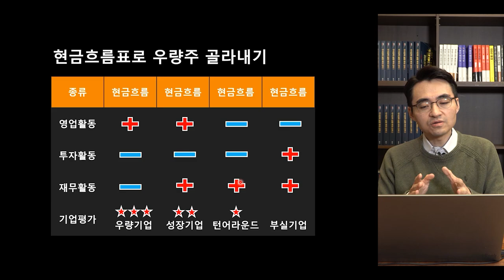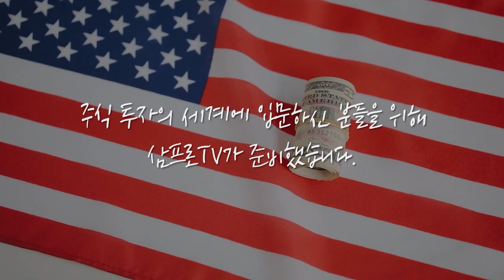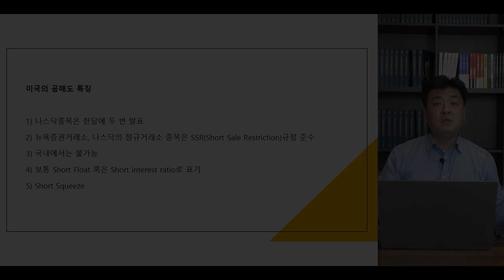[뉴스3] 주식 손바뀜 2배로 늘었다···널뛰는 박스피, 동학개미 단타전